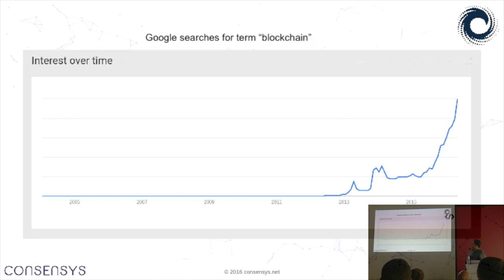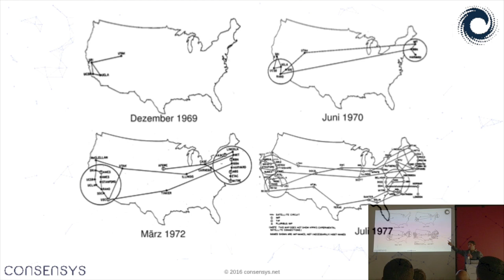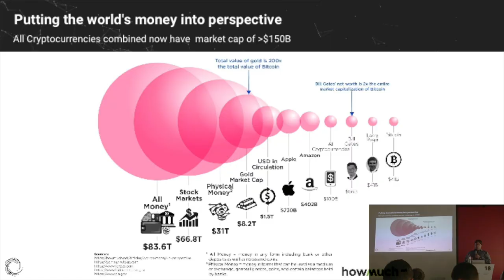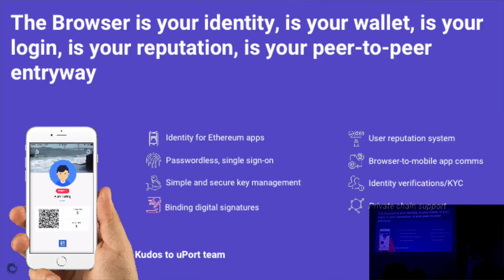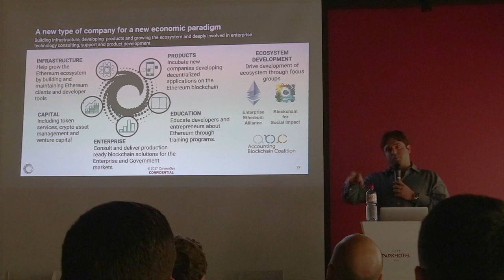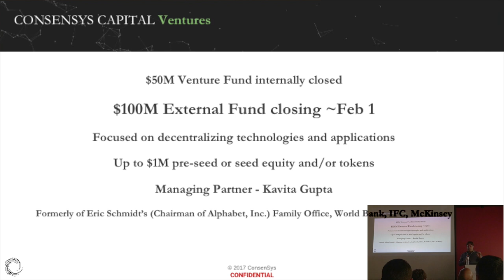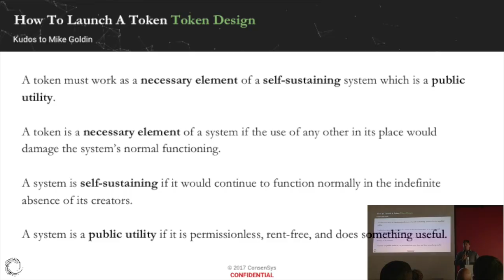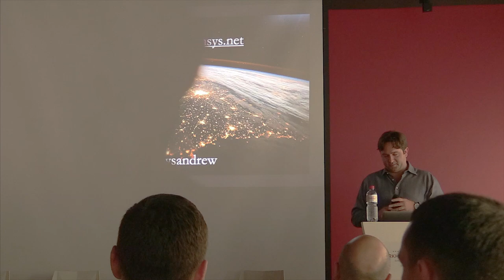Andrew Keys - Financial Services for the Next Generation of the Global Economy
Andrew Keys (Co-founder ConsenSys Capital) at the M-0 conference in Zug, Switzerland